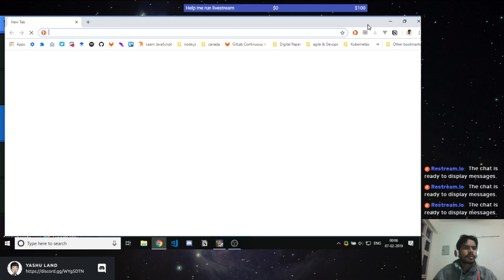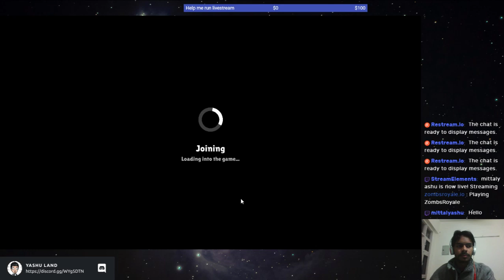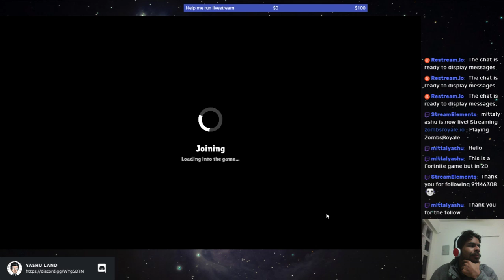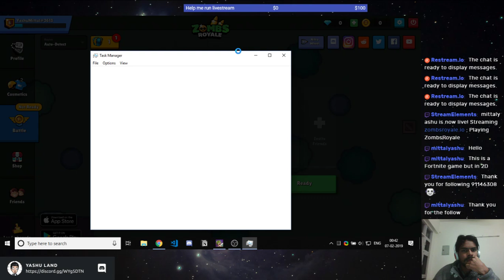ZombsRoyale Solo Mode